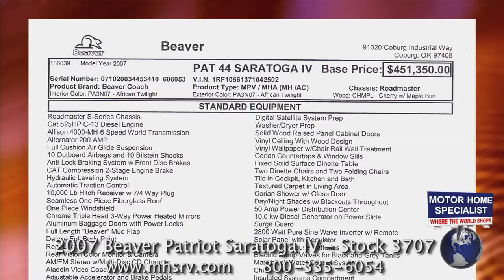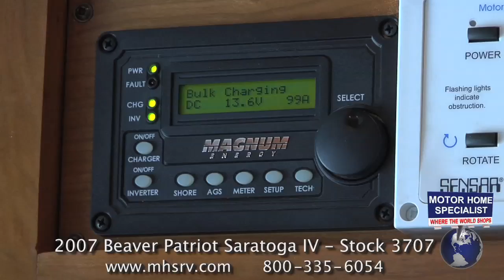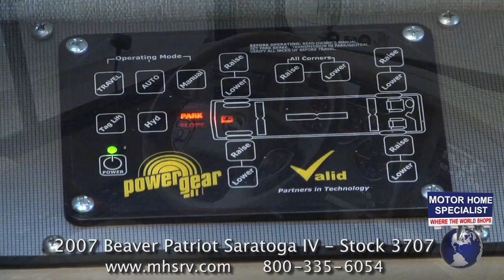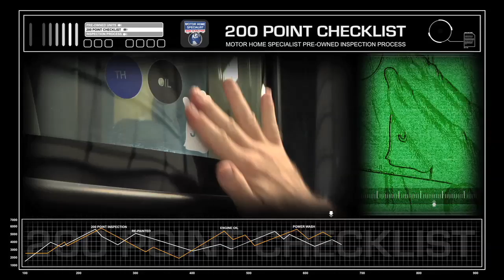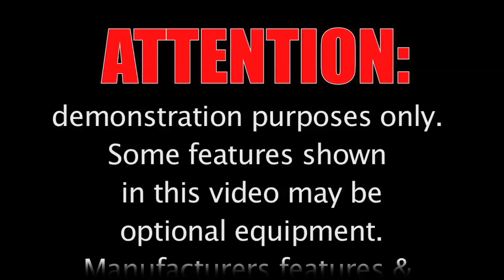Used RV 2007 Beaver Patriot Thunder Diesel for Sale at Motor Home Specialist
Used Beaver RV. Motor Home Specialist is the one of the largest New & Used RV dealers in America. - This video is of a Used 2007 Beaver Patriot Thunder, but Motor Home Specialist sells everything from a Class C RV to the ultimate in luxury motor homes, the Outlaw Prevost Bus Conversion, with prices ranging from approximately $19,900 to well over 2 Million and everything in between. Watch all of our product videos and shop our extensive line-up 24/7 - New RVs for Sale include: Monaco RV, Holiday Rambler RV, Coachmen RV, Thor Motor Coach, Sportscoach, Outlaw Prevost, Gulf Stream, Entegra Coach & Forest River. You'll also find a great selection of quality pre-owned RVs from Tiffin, Fleetwood, Winnebago, Newmar, Damon, American, Country Coach & much more, all at incredible savings all year long. Check out our huge list of previous customer testimonials from all over the world at MHSRV.com to find out why Motor Home Specialist is truly "Where the World Shops" for new & used RVs. Any references to "#1" are per the official stat surveys of Statistical Surveys Inc. for the year 2011 unless otherwise stated. Manufactures options, features, colors, floor plans, etc. are subject to change without notice. Some furniture, carpeting, and decorations may be for demonstration only and not be a part of the available features list or sale price. Every effort has been made to insure the accuracy of the information in this video and it is deemed reliable, but not guaranteed information. Any weights and sizes expressed are approximates and may vary from floor plan to floor plan and are not guaranteed to be 100% accurate. Some graphics, photos and video clips' are stock footage and used for demonstration only and may not represent actual unit for sale. Everyone at Motor Home Specialist appreciates your interest and if you have any questions concerning our videos or available products please let us know.